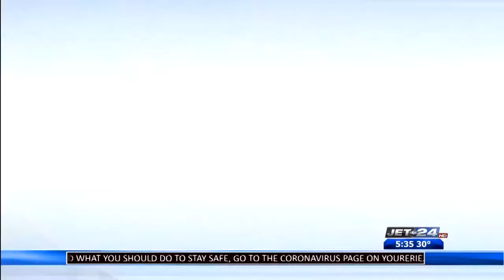*** A TEACHABLE MOMENT 5:30PM (1-8-2021)